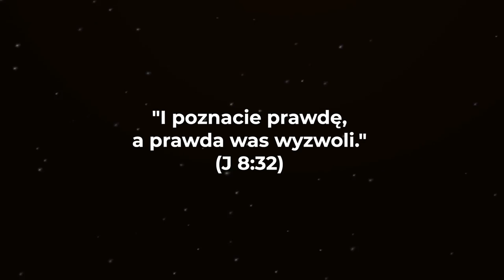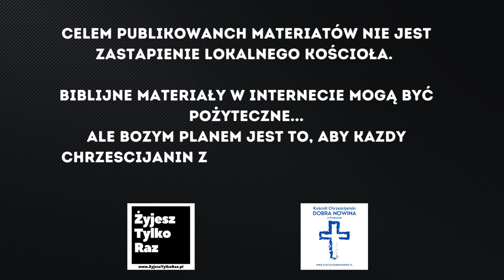Kościół lokalny: zbędny - potrzebny - konieczny?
👨‍👩‍👦‍👦 Zapraszamy do nas - Kościół Dobra Nowina w Krakowie.
Jeżeli wolisz wcześniej spotkać się 1 na 1 to zadzwoń lub napisz - możemy umówić się na rozmowę przy Biblii lub na kawie. tel: (czynny pn-pt 12:00-14:00). email

Messenger: m.me/ZyjeszTylko1